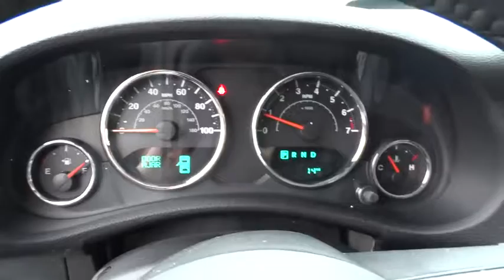2017 JEEP WRANGLER UNLIMITED Reno, Carson City, Northern Nevada, Sacramento, Elko, NV HL578474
2017 JEEP WRANGLER UNLIMITED
2017 JEEP WRANGLER UNLIMITED 4X4 - Stock#: HL578474 - VIN#: 1C4BJWDG3HL578474

Heated Seats, Hitch, 4x4, CD Player, MAX TOW PACKAGE, TRANSMISSION: 5-SPEED AUTOMATIC (W5A5... CONNECTIVITY GROUP, COLD WEATHER GROUP, SIRIUS SATELLITE RADIO. Billet Silver Metallic Clear Coat exterior, Sport trim SEE MORE!br /br /KEY FEATURES INCLUDEbr /4x4, CD Player Child Safety Locks, Steering Wheel Controls, Rollover Protection System, Electronic Stability Control, Bucket Seats. br /br /OPTION PACKAGESbr /QUICK ORDER PACKAGE 24S Engine: 3.6L V6 24V VVT, Transmission: 5-Speed Automatic (W5A580), Front 1-Touch Down Power Windows, Remote Keyless Entry, Deep Tint Sunscreen Windows, Leather Wrapped Steering Wheel, Chrome/Leather Wrapped Shift Knob, Power Heated Mirrors, Power Convenience Group, Power Locks, Wheels: 17 x 7.5 Aluminum, Tires: P255/75R17 OWL On/Off Road, Auto Dim Mirror w/Reading Lamp, Security Alarm, TRANSMISSION: 5-SPEED AUTOMATIC (W5A580) Hill Descent Control, Tip Start, COLD WEATHER GROUP BF Goodrich Brand Tires, Engine Block Heater, Heated Front Seats, MOPAR Slush Mats, BLACK 3-PIECE HARD TOP Rear Window Defroster, Delete Sunrider Soft Top, Freedom Panel Storage Bag, Rear Window Wiper/Washer, MAX TOW PACKAGE Class II Receiver Hitch, 3.73 Rear Axle Ratio, Trailer Tow w/4-Pin Connector Wiring, CONNECTIVITY GROUP Uconnect Voice Command w/Bluetooth, Vehicle Information Center, Remote USB Port, Tire Pressure Monitoring Display, SIRIUS SATELLITE RADIO 1-Yr SIRIUSXM Radio Service, For More Info Call , ENGINE: 3.6L V6 24V VVT (STD). br /br /VISIT US TODAYbr /At Lithia Chrysler Jeep of Reno our first and foremost goal is to make your car-buying and ownership experience better than any other you've had near Carson City, Auburn CA, Sparks and beyond. If you're ready to answer the call of fun br /br /Price does not include $449 Dealer Doc fee, taxes, and license fees. Price contains all applicable dealer incentives and non-limited factory rebates. You may qualify for additional rebates; see dealer for details.br /